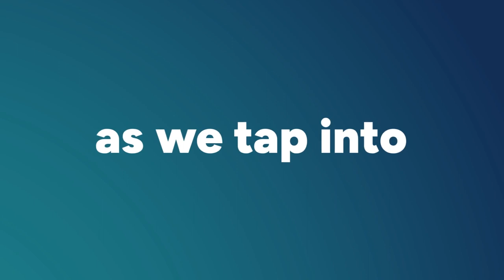New Horizons: The Fund Industry, ETF Innovation, and Career Wisdom with Rohit Mehta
In this episode of Net Learnings we chat with Rohit Mehta, President & CEO of Horizons ETFs—one of Canada’s largest ETFs with $27bn in AUM.

In this episode we talk about:

- Why Rohit doesn't eat steak for lunch.
- ETFs vs. mutual funds.
- Emerging trends in the ETF space & sources of future innovation.
- What career progression looks like in the fund world (spoiler alert—sometimes it starts in the mail room).
- Tips to advance your career and transition into leadership.
- Why it’s important to stop and smell the roses once in a while. And so much more…

This episode has more juice than a double-leveraged ETF. We hope you enjoy the conversation!